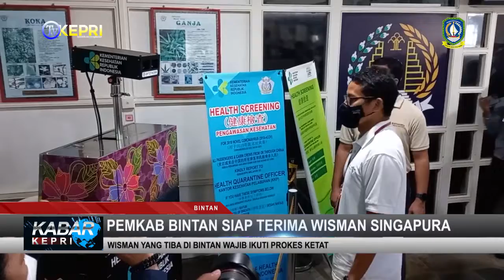PEMKAB BINTAN SIAP TERIMA WISMAN SINGAPURA - TV KEPRI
KABAR KEPRI / SELASA, 25 JANUARI 2022

REDAKSI NEWS
KASUB  : EPENDI
ADMIN  : WAWA
EDITOR  : FEBI & RIAN
QC   : NIKEN
NEWSREADER : MEZZA
REPORTER  : ADAN